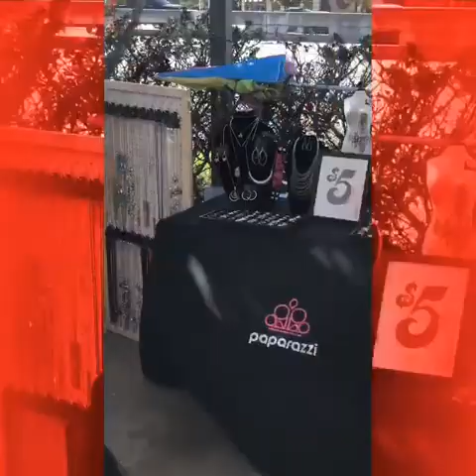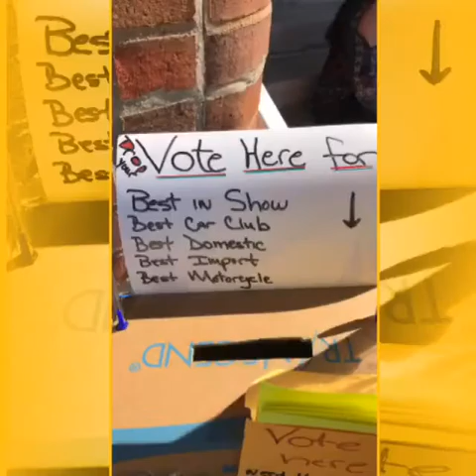Casa de dios Cielos abiertos 1st annual car show